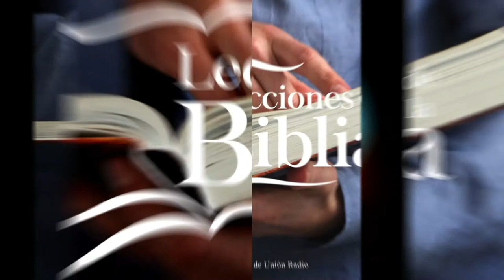MIL VECES MÁS NUMEROSOS - LECCIÓN DE ESCUELA SABÁTICA 05 0CT. 2021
La lección de este día se titula "Mil Veces mas Numerosos", una vez más en los labios del Pr. Ever Roblero.